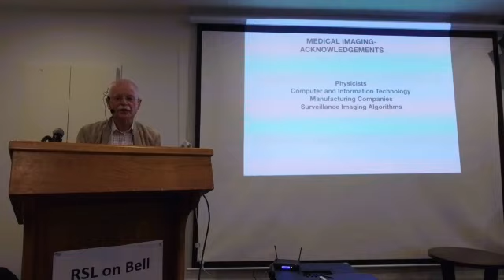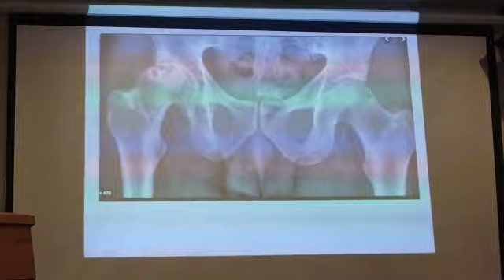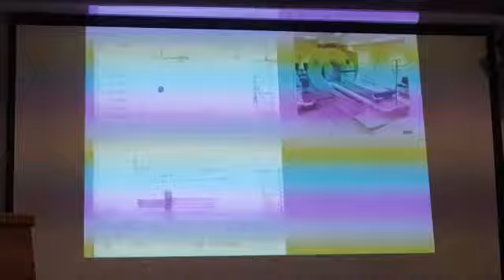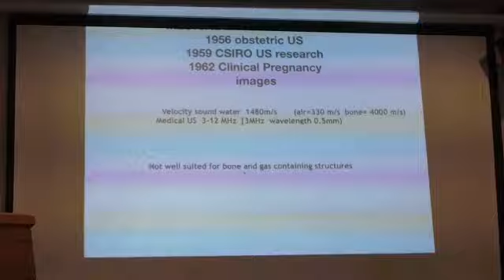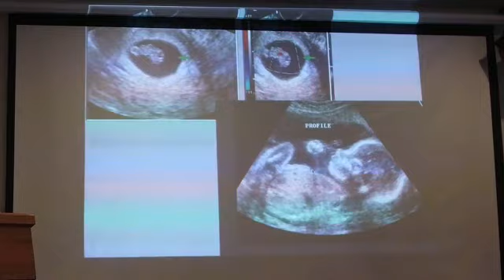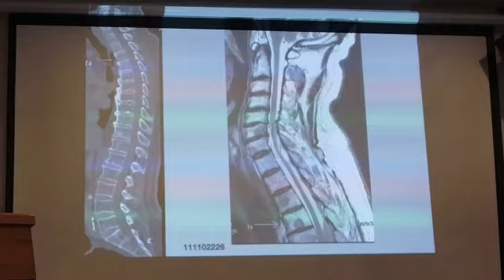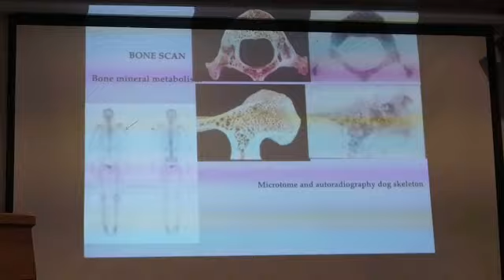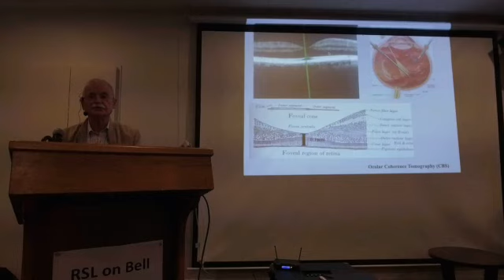Guest Speaker - Colin Styles - 9 July 2024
Colin Styles talked about aspects of his professional life which included at various stages: Director Medical Imaging (Barwon Heath), Director of Radiology (Peter Macallum Cancer Centre), Director Nuclear Medicine (St.Vincents Hospital).

In particuilar Colin overviewed the various forms of medical imaging he has been associated with and how these have developed over his professional career.